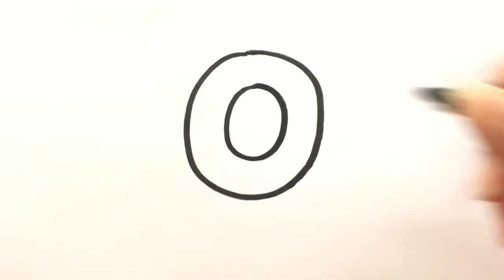Belajar Menggambar dan Mewarna Angka 0 untuk Anak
Terbantu dengan video ini?
Dukungan kalian semua membuat saya terus berkarya. ✍️✍️
🥰  Terima kasih!  🥰
Tutorial menggambar Angka 0 untuk anak. Belajar menggambar Angka 0 menggunakan pensil warna / cat air. Cara menggambar Angka 0.

Cara menggambar kartun untuk anak. Tutorial gambar kartun untuk anak SD.

Follow Instagram: @theresiadrawing